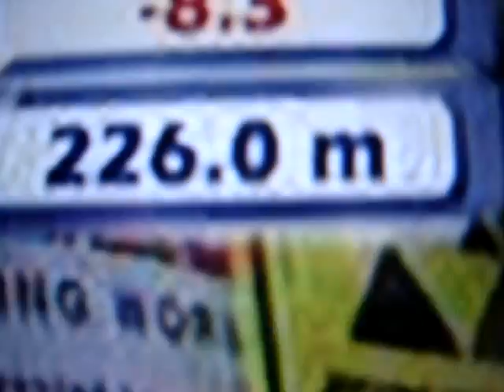Robert Kranjec 226m - Oberstdorf 2010 (crash) komentarz PL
Fantastic Robert Kranjec jump in Oberstdorf 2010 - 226m! (crash) commentary PL
Świetny skok Roberta Kranjca w Oberstdorfie 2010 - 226m! (upadek) komentarz PL